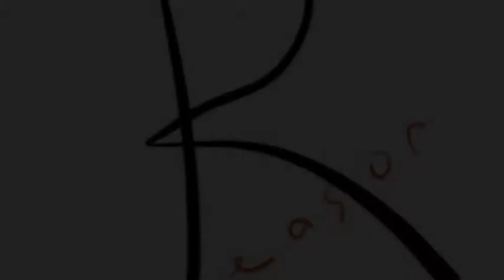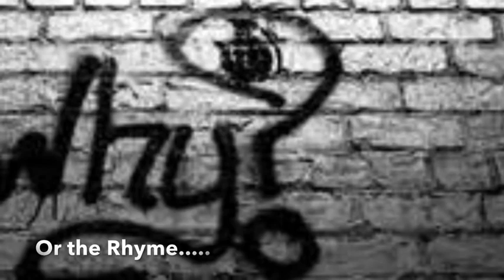Bigger Love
Another installment on Fragments. Love is an elusive beast.